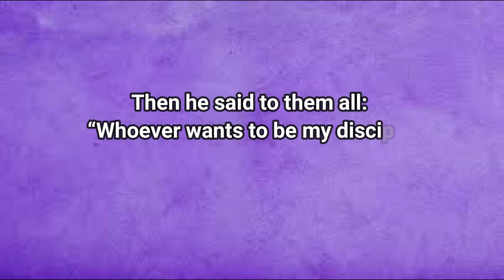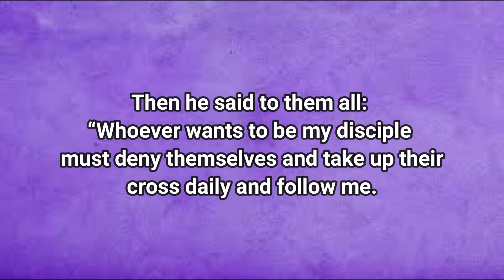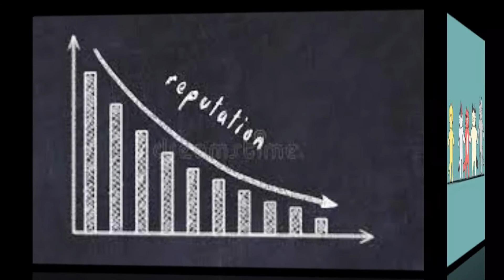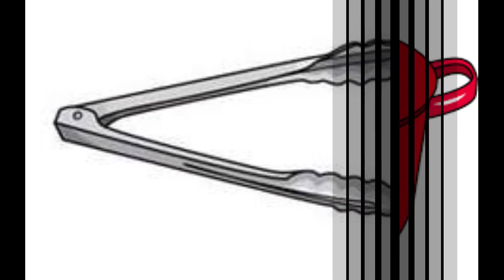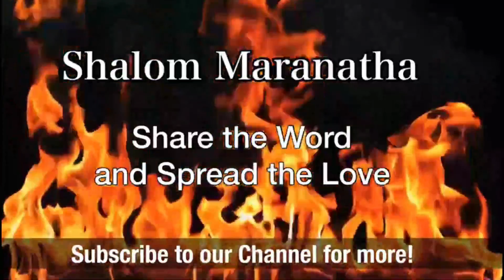Follow me 12.06.2021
Did you know from where twitter go its slogan? Jesus! Todays short meditation will enlighten you on what the real mean of follow me is.